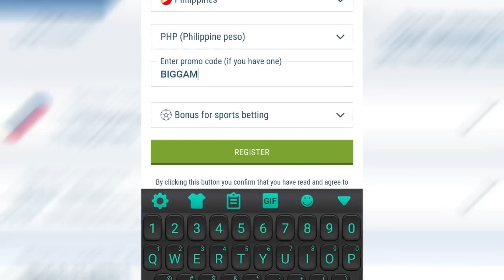2023 SEA GAMES SEMIFINALS!- NAGKASUNTUKAN PA! | Gilas Pilipinas vs Thiland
𝗬𝗢𝗪 𝗜𝗗𝗢𝗟 𝐊𝐀𝐘𝐀 𝐈𝐊𝐀𝐖 𝐃𝐈𝐓𝐎 𝐊𝐀 𝐍𝐀 𝐒𝐀 𝟏𝟎𝟎% 𝐋𝐄𝐆𝐈𝐓 𝐁𝐄𝐓𝐓𝐈𝐍𝐆 𝐀𝐏𝐏 𝐒𝐈𝐍𝐂𝐄 𝟐𝟎𝟎𝟕 REGISTRATION PA LANG AT FIRST CASH IN AY MAY TYANSA KANA AGAD MAGKA-BONUS NG HANGGANG 𝟕,𝟎𝟎𝟎 PESOS ! NBA, FIBA, PBA, NBL, FOOTBALL, BOXING AT IBA PANG SPORTS AND CASINO GAMES ANDITO LAHAT YAN SA 1XBET!

Min. Cash in:
✅ GCash: 100 PHP
✅ Paymaya: 100 PHP
✅ Bank Transfer: 250 PHP

Keywords;
PHILIPPINES
PBA
PBA JULY 17
PBA 2023
PBA TODAY
PBA LIVE
2023 PBA PHILIPPINE CUP
PBA ASARAN
PBA ASARAN MOMENTS
PBA SUNTUKAN
PBA SAPAKAN
PBA PIKUNAN
PBA RAMBULAN
PBA BRAWL
PBA SCUFFLE
PBA KANTYAWAN
PBA FIGHT
PBA RUMBLE
PBA BLOOPERS
PBA FLOP
PBA PENNISI FLOP
PBA FINALS
GILAS
FIBA
FIBA LIVE
FIBA HIGHLIGHTS
FIBA REPLAY
PHILIPPINES
DOMINICAN REPUBLIC
GILAS PILIPINAS
KAI SOTTO
ANGE KOUAME
ANGELO KOUAME
CARL TAMAYO
SERBIA
FIBA 2023
KAI SOTTO
JAYLEN GREEN
THIRDY RAVENA
GILAS PILIPINAS
PHILIPPINES
ALAB PILIPINAS
MIGHTY SPORTS
TERRENCE ROMEO
PBA COACHES
PBA TEAMS
PBA UPDATES
PBA TRADE
PBA ROOKIES
PBA DRAFT
PBA IMPORTS
WINNING BASKET
ANKLE BREAKER
3 POINTS CONTEST
HEAT MOMENTS
ALL STAR
PBA ALL STAR
DUNK
PBA LIVE STREAMING
ONE GINEBRA NATION
TERRENCE ROMEO INJURY
BLOCKS
STEALS
BASKETBALL
SPORTS
TRAINING
PRACTICE
KEVIN FERRER
MAVS
COACH MAVS
BEBE
KYT
GILAS PILIPINAS FIGHT
GILAS PILIPINAS BRAWL
GILAS VS AUSTRALIA
GILAS VS ARGENTINA
GILAS VS FRANCE
GILAS VS GREECE
USA
GILAS PILIPINAS VS USA
PBA PIKON
PBA SAPAKAN
JAMES YAP
SIGNATURE MOVE
FAVORITE MOVE
PULL UP
NADULAS
FADE AWAY
TRENDING
BLOOPERS
BRAWL
FIGHT
RUMBLE
SUNTUKAN
SAPAKAN
RAMBULAN
BOXING
FLOP
ACTING
ARTE
PIKUNAN
LUTO
BASTOS JAM
SLAM DUNK
LA TENORIO
NEW VIDEOS
NEW GAME
NEW HIGHLIGHTS
NEW IMPORT
NEW IMPORTS
NEW ROOKIES
BAGONG LARO
BAGONG IMPORT
BAGONG PLAYER
BAGO
LATEST HIGHLIGHTS
PLAYER HIGHLIGHTS
GILAS PILIPINAS
ALAB PILIPINAS
MIGHTY SPORTS
THEME SONG
KEVIN FERRER GILAS
3X3
ALAB NG PUSO
MPBL
MVP
MYTHICAL
DEFENSIVE PLAYER
REBOUND
AWARDING
CONTROVERSIAL
CONTROVERSY
WALK OUT
PBA TEAM
ALASKA ACES
BARANGAY GINEBRA SAN MIGUEL
GINEBRA
NSD
NEVER SAY DIE
CROWD
FANS
REACTION
SAN MIGUEL BEERMEN
SMB
MAGNOLIA HOTSHOTS
PUREFOODS
SAN MIG COFFEE
BMEG
STAR HOTSHOTS
ROS
TNT
MERALCO BOLTS
SHELL
TANDUAY
CONEY ISLAND
BARAKO BULL
FORMULA SHELL
ANEJO
RED BULL
STA LUCIA
FINALS
SEMIFINALS
QUARTERFINALS
THROWBACK
CLASSIC
PBA CLASSIC
ALVIN PATRIMONIO
SONNY JAWORSKI
ROBERT JAWORSKI
RAMON FERNANDEZ
JAMES YAP
FLOYD MAYWEATHER
MICHAEL JORDAN
SCOTTIE PIPPEN
STEVE KERR
OBSTACLE
CHALLENGE
ISOLATION
OFFENSE
DEFENSE
MANILA
VISIT
DANNY ILDEFONSO
TERRENCE JONES
SCOTTIE THOMPSON
CHRIS MCCOLLOUGH
ARWIND SANTOS
JIMMY SANTOS
REYNALDO BALKMAN
MARLOU AQUINO
ERIC MENK
RUDY HATFIELD
BENJIE PARAS
CELEBRITY
BUHAY
CELEBRITIES
GUEST
DANNY SEIGLE
ALI PEEK
WILLIE MILLER
JOJO LASTIMOSA
JUNE MAR FAJARDO
LA TENORIO
STANLEY PRINGLE
JAYSON CASTRO
ATOY CO
THE FAST AND THE FURIOUS
DYNAMIC DUO
PINOY SAKURAGI
BIG GAME
A MAN WITH A MILLION MOVES
EJ FEIHL
GREG SLAUGHTER
CALVIN ABUEVA
IAN SANGALANG
JUSTIN BROWNLEE
MARQUS BLAKELY
DENZEL BOWLES
TERRENCE ROMEO
VINCE HIZON
CHRIS ELLIS
RICCI RIVERO
ALLAN CAIDIC
MARK CAGUIOA
MARC PINGRIS
JOHNNY ABARRIENTOS
JAYJAY HELTERBRAND
JIMMY ALAPAG
CHAMPION
ONE SPORTS
TV5
FINALS MVP
PJ SIMON
TOP GAME
BEST GAME
BEST MOMENTS
BEST CROWD REACTION
LOUD CROWD
LOUDEST FANS
ARGENTINA
WORLD CUP
PBA LATEST 2023
PBA 2023
PBA OPENING
MANILA CLASICO
TERRENCE ROMEO
CALVIN ABUEVA
PAUL LEE
ARWIND SANTOS
TERRENCE JONES
MARK CAGUIOA
JAPETH AGUILAR
PBA NEWS
PBA UPDATES
PBA OPENING 2023
PBA ROOKIES
PBA DRAFT
PBA AWAY